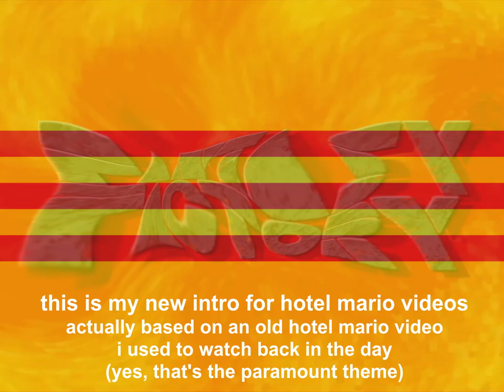Hotel Mario Effects (sponsored by klasky csupo 2001 effects)